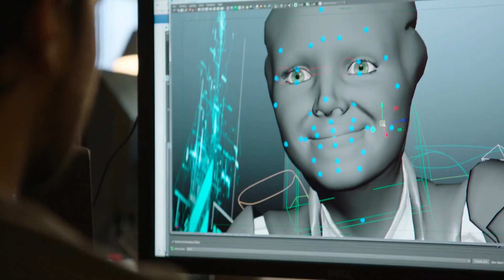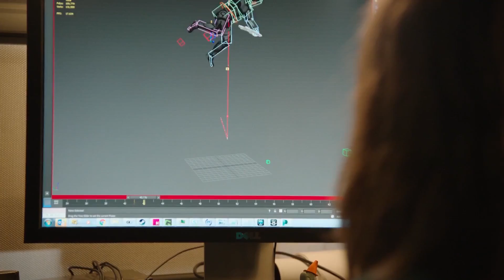MASS EFFECT ANDROMEDA Trailer E3 2016